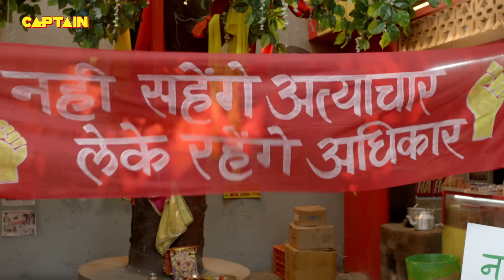Karishma Singh की हो गई मोटर साइकिल चोरी || Maddam Sir - Ep.11